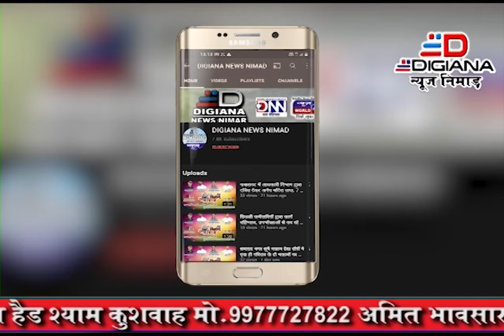मा नर्मदा आश्रय स्थल पर हुआ कन्या भोजन